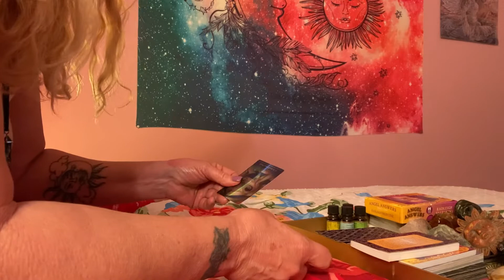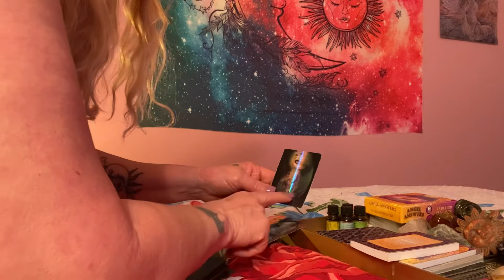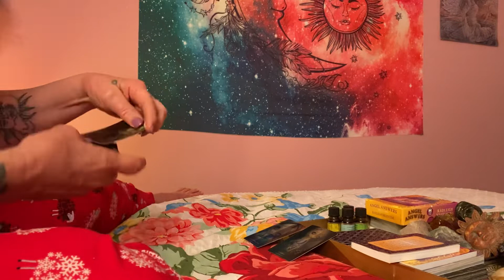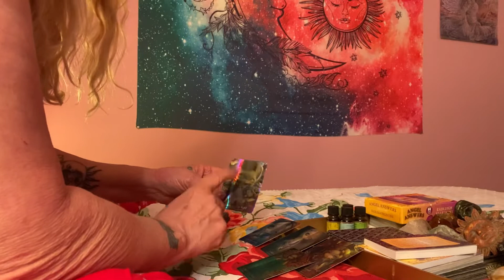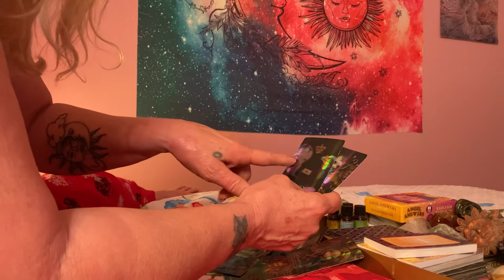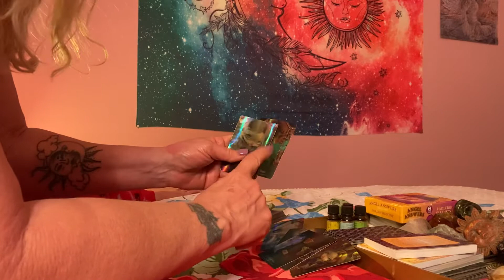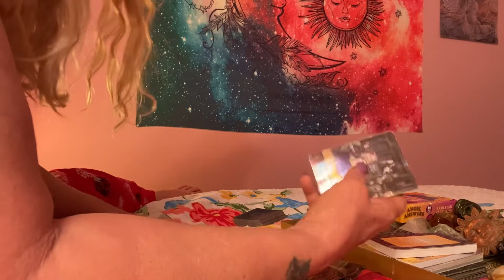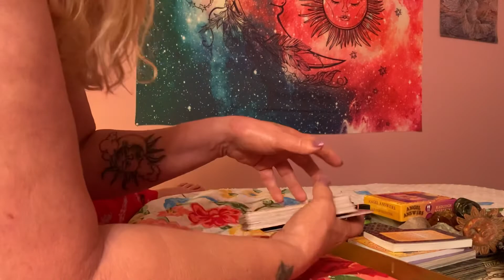A loved one from heaven is trying to warn you of someone in your life